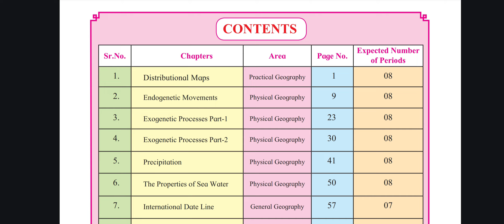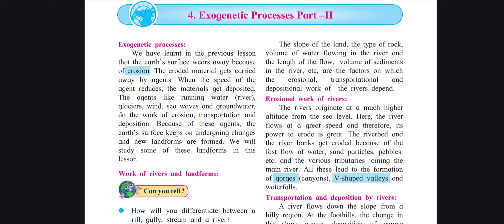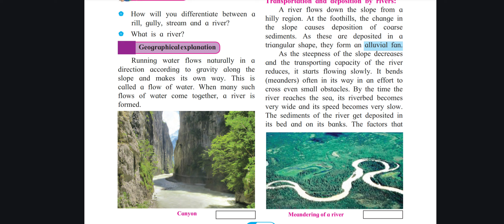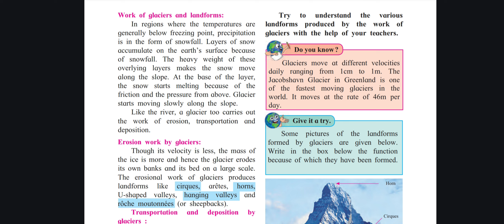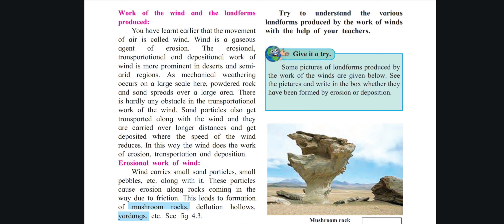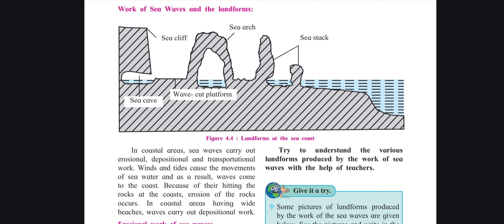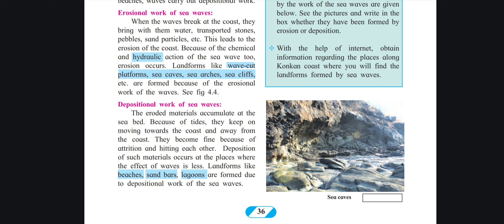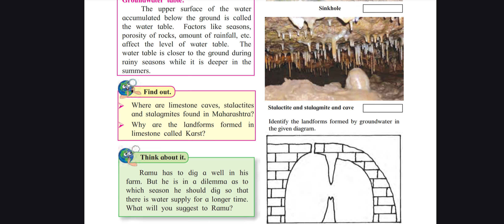L.4 Exogenetic Processes Part- || Explanation | Std 9 Geography